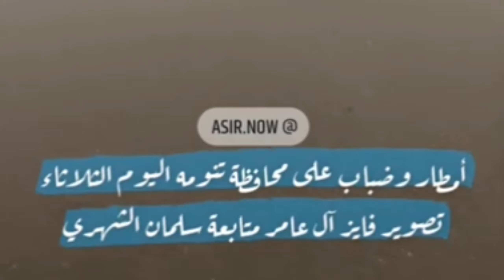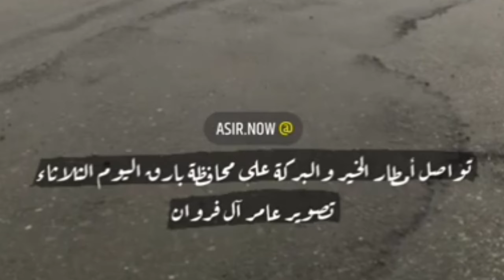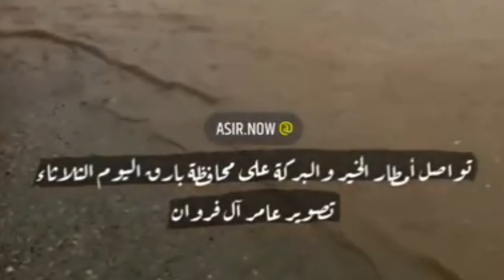ASTAGFIRULLAH ! BANJIR LAGI DI ARAB SAUDI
Hujan Deras Mengguyur Sebagian Wilayah Asir, 'Asir adalah sebuah provinsi di Arab Saudi yang terletak di sebelah barat daya. Luasnya kira-kira 81.000 km² dan berpenduduk 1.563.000 jiwa. 'Asir berbatasan langsung dengan Yaman. Ibu kotanya adalah Abha, kota penting lainnya antara lain Khamis Mushait dan Qal'at Bishah.

Tonton Juga Video Lainnya: MASYA ALLOH ! SUASANA KOTA MAKKAH SORE HARI DEKAT MASJIDIL HARAM

Assalamu'alaikum Wr.Wb
Demikianlah Video Dari Saya, Semoga Bermanfaat dan Jangan Lupa Dukung Channel ini untuk terus berkembang dengan Cara :
Wassalamu'alaikum Wr.Wb.

Video Ini Terkait: yanbay asan,astagfirullah ! banjir lagi di arab saudi,astagfirullah,astagfirullah ! banjir,astagfirullah ! banjir lagi,banjir,banjir lagi,banjir lagi di arab saudi,banjir arab saudi,banjir arab saudi hari ini,banjir arab saudi hari ini,arab saudi,arab saudi terkini,kabar umroh 2021,kabar umroh hari ini,kabar umroh terbaru,kabar umroh 2021,kabar penerbangan umroh 2021,kabar penerbangan saudi indonesia